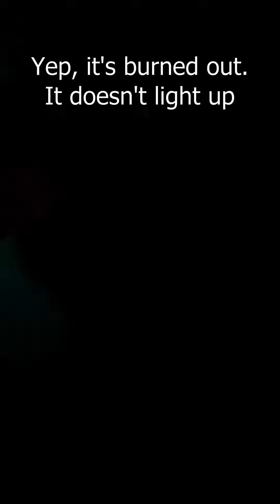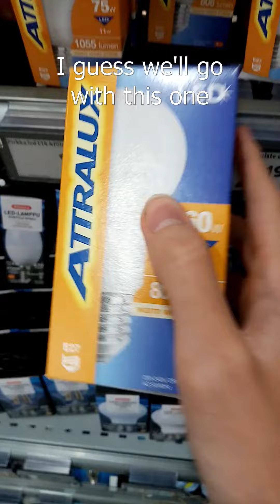Replacing another E27 light bulb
An Osram incandescent light bulb burned out. I was so lucky to be at this place when it happened. So I replaced it.